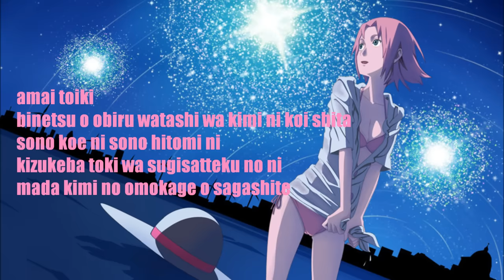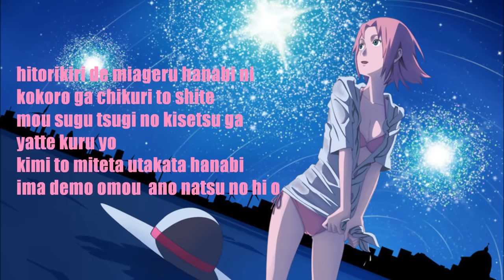Utakata Hanabi Lyrics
Naruto Shippuuden
Utakata Hanabi - The Transient Fireworks
 Performed by: supercell feat. nagi
Lyrics: ryo
Music composition: ryo
Music arrangement: ryo

Lyrics (Original/Romaji & English Translation)
afureru hito de nigiwau hachigatsumatsu no omatsuri
yukata o kite geta mo haite
karankoron oto o tateru
fui ni agatta hanabi o futari de miageta toki
muchuu de miteru kimi no kao o sotto nusumimita no

The festival at the end of August was lively and overflowing with people
I put on a yukata and geta
Making clanking and clicking sounds
When the two of us looked up at the suddenly risen fireworks
I secretly stole a glance of your face watching them in a trance

kimi no koto kirai ni naretara ii no ni
kyou mitai na hi ni wa kitto
mata omoidashiteshimau yo

Although it would be better if I'd come to hate you
On a day like today
I'd remember you again for sure

konna kimochi  shiranakya yokatta
mou nido to aeru koto mo nai no ni
aitai aitai nda
ima demo omou  kimi ga ita ano natsu no hi o

Not knowing these kinds of feelings would have been great
Although we will now never meet again
I want to, I want to see you
I still think of that summer day when you were with me

sukoshi tsukarete futari michibata ni koshikaketara
tooku kikoeru ohayashi no ne
hyururira narihibiku
yozora ni saita ookina ookina nishikikan o
mou sukoshi de natsu ga owaru
futto setsunaku naru

If we grew a little tired, we'd sit down on the roadside
Listening to the distant sound of the orchestra
The whistling sounds and strings reverberating
A brocade cap bloomed bigger and bigger in the night sky
Summer will end in a little while
It suddenly becomes painful

sakasama no haato ga uchiagatteta
ahaha tte waraiatte
suki da yo tte
kisu o shita

I launched my reversed heart
Laughing "ahaha" and
Saying "I love you"
We kissed

mou wasureyou  kimi no koto zenbu
konna ni mo kanashikute
dou shite deatteshimatta ndarou
me o tojireba
ima mo kimi ga soko ni iru you de

I'll forget all about you now
This is just too sad
Why must we have met?
If I close my eyes
It'll be like you're there even now

amai toiki
binetsu o obiru watashi wa kimi ni koi shita
sono koe ni sono hitomi ni
kizukeba toki wa sugisatteku no ni
mada kimi no omokage o sagashite

Sweet sighs
Tinged with a slight fever, I was in love with you
In that voice and in those eyes
If I notice, time is passing by
But I'll still search for a trace of you

hitorikiri de miageru hanabi ni
kokoro ga chikuri to shite
mou sugu tsugi no kisetsu ga
yatte kuru yo
kimi to miteta utakata hanabi
ima demo omou  ano natsu no hi o

I looked up at the fireworks all by myself
Making my heart prickle with pain
Very soon, the next season
Will arrive
I had watched the transient fireworks with you